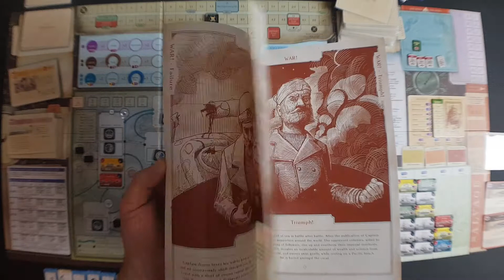Nemo's war-Partie 1.4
Invitation au partage sur le discord.